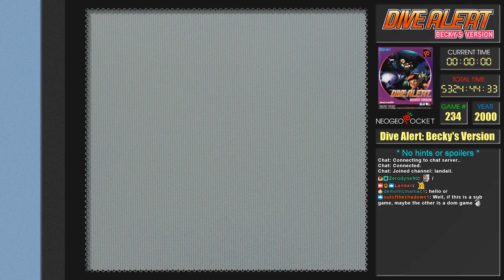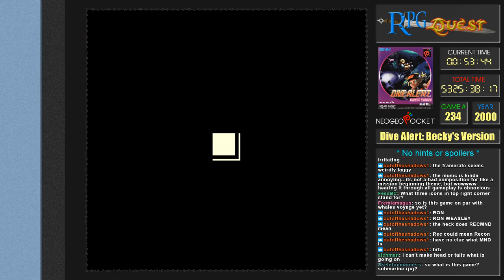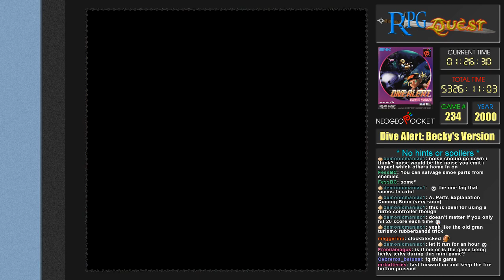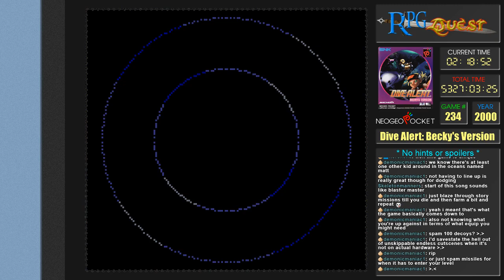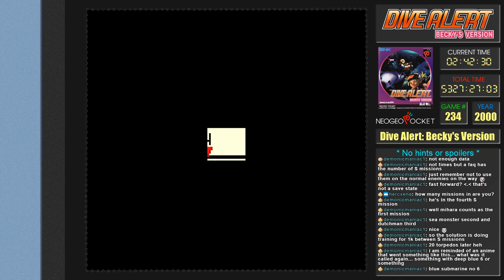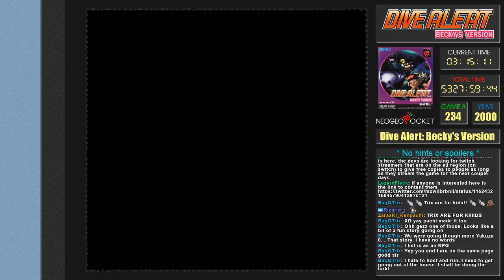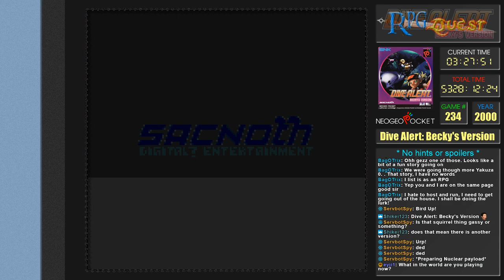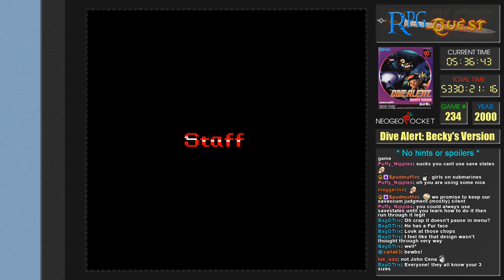RPG Quest #234: Dive Alert: Becky's Version (NGPC)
Game #234 is Dive Alert: Becky's Version on Neo Geo Pocket Color, a Tactical RPG.

100 years ago, the star Sirius B exploded, causing chaos in the galaxy.  The effects on Earth was catastrophic, causing the planet to be covered in oceans, and billions of humans dying.  The remnants of humanity built a supercomputer, Cur Deus Homo (CDH), who was tasked with helping humankind.

Becky, a young girl piloting a 'Systematic Armored Submarine' (SAS) and guided by her AI navigator is tasked by CDH to hunt down AI controlled SAS and gather points, which will allow her to access the utopia 'Terra', the last bastion of civilization on land.